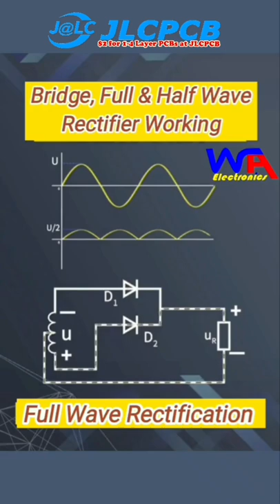Half & Full Wave Rectifiers